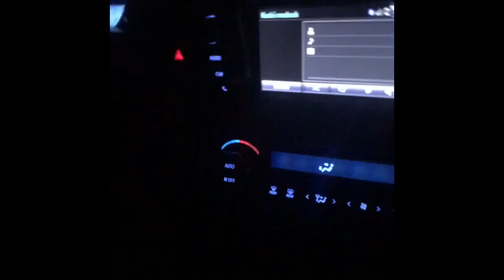Tubbs fire napa 10/9/17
More than 1,500 structures and 20,000 acres burnt down. Fire wasn't containable because of 40-50 mph winds looks like a night in hell. The moon was blood red and the haze still covers our town the next morning as the fire is slowly coming to an end. More than 45,000 acres burn in sonoma and napa counties combines.